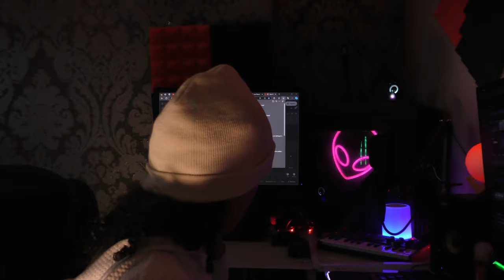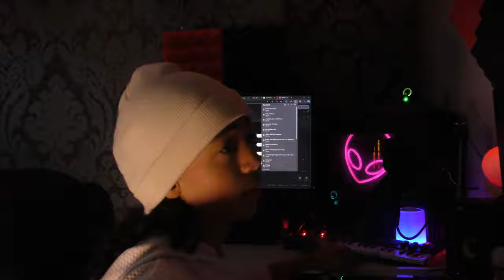THE TIME I PLAYED LOST AND FOUND NIGHTMARES | WARNING IT IS SCARY